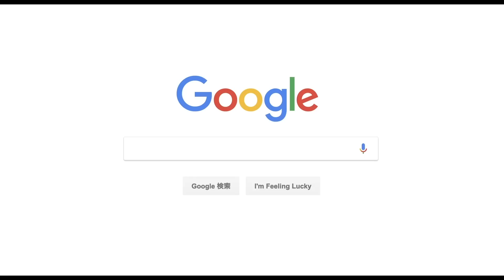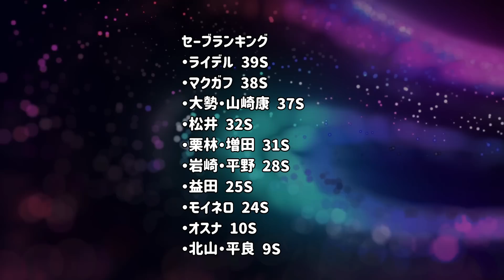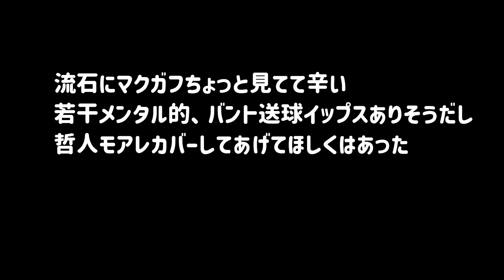【格差？】12球団の守護神事情を比較してみた結果...！！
2022年、各チーム守護神を固められたチームとそうではないチームがある。
その中でも絶体的だったり、数字ほど安定ではなかったり
判断は難しいが実際どう？